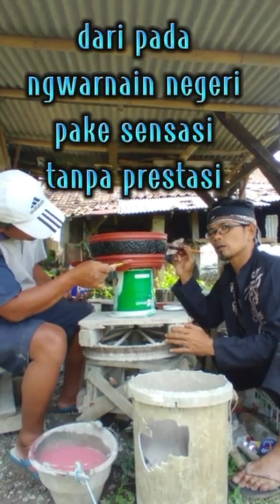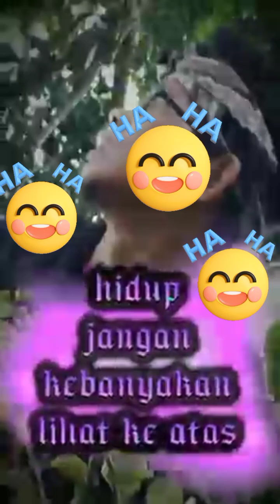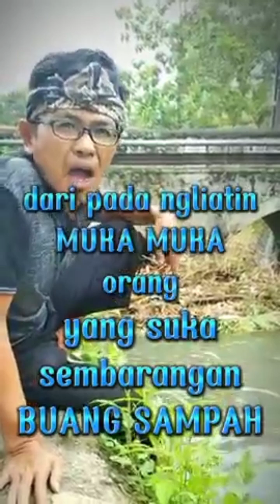SKETSA KOMEDI MANG HOLIK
kumpulan sketsa komedi dari ocehan mang Holik